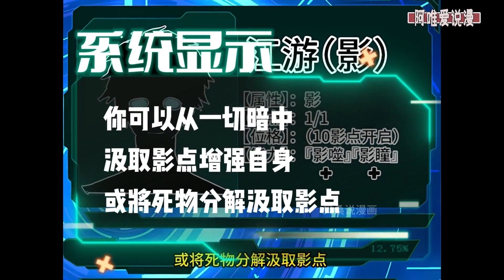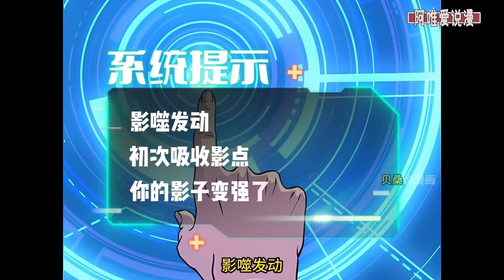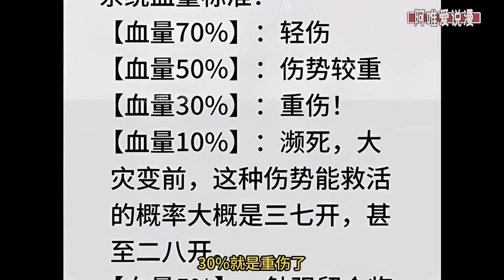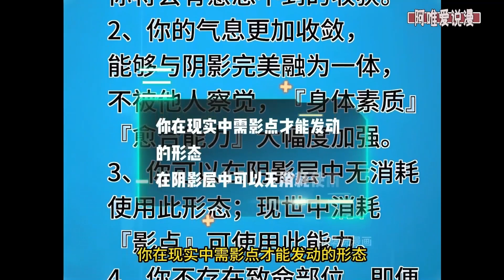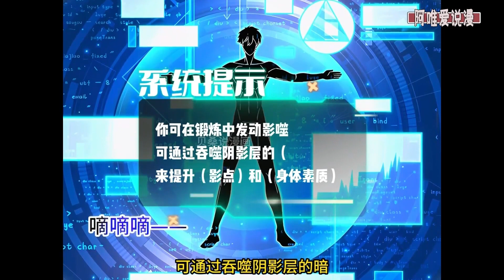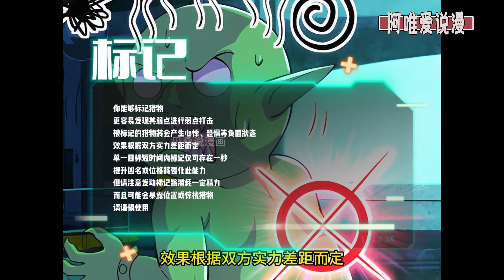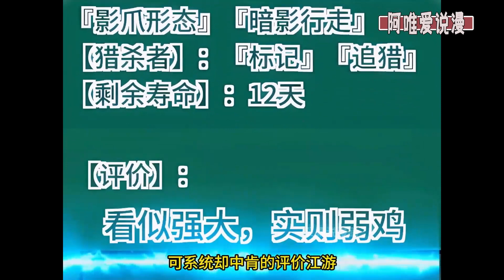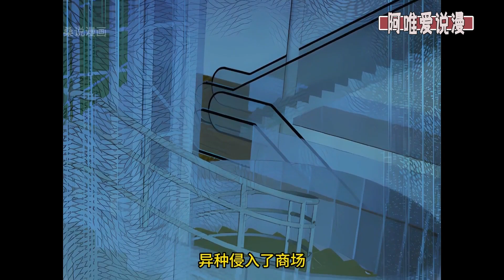《看见血条的我，处刑神明》1-45集 | 深渊降临，异种入侵，长夜纪元，神明不死？少年洞悉万物血条，处决神明！漫画解说